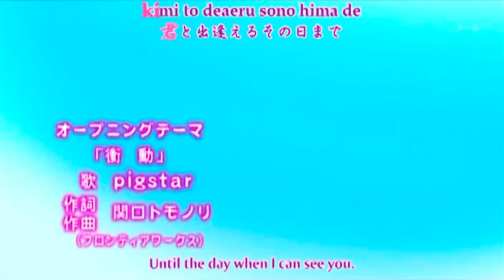Sailor Misaki---Junjou Romantica Parody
Anime: Junjou Romantica
Song: Sailor Moon theme